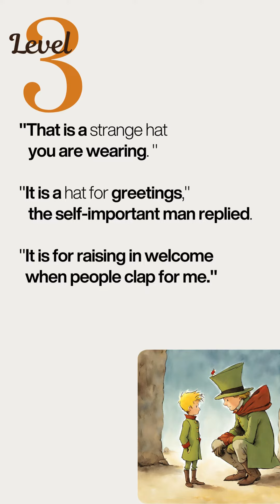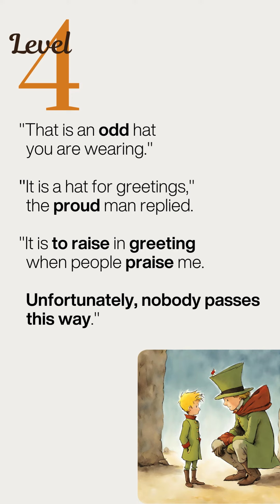DAY 57. 하루 3분 영어원서와 익숙해지는 방법ㅣ단계별 읽기ㅣ어린왕자 원서 읽기ㅣ#영어공부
🎧 Chapter 10의 일부 해석 ; "모자가 참 재밌게 생겼네요." "답례를 하기위한 모자야" 우쭐꾼이 대답했다. "이건 사람들이 환호를 보낼 때 답례를 하기 위한 모자야. 유감스럽게도 이쪽으로는 아무도 지나가지 않지만."

🎧 삽화와 함께 해석을 상상하며 들어보세요~ 단계별 영상은 3분 이하 입니다. 몇 번 반복해서 들으시면서 원서에 조금씩 익숙해지시는 자신을 발견하세요~

🎧 30주 영어원서 읽기 프로젝트(매일 저녁 7:09 업로드)
   - 매주 한 챕터
   - 월 - 목  : 단계별 한 문단
   - 금요일 : 한 챕터 원문 전체
   - 어린왕자는 총 27 챕터로 되어있습니다.

🎧  아웃풋 자료도 활용하세요~ 어린왕자 문맥속에서 좋은 인풋을 받으셨다면 문맥속에서 내 일상으로 가져올 문장도 공부해보세요! 저도 공부하면서 제작하는 영상이라 조금 부족한 부분도 있으니 참고해주세요~

🎧 영어 그릿(Grit)하기 - 저도 포기하기 일쑤였던 영어 공부를 30주 프로젝트를 통해 함께 도전하고 있습니다. 구독자님들과의 약속을 지키기 위해 저도 꾸준히(그릿하게) 노력할께요!